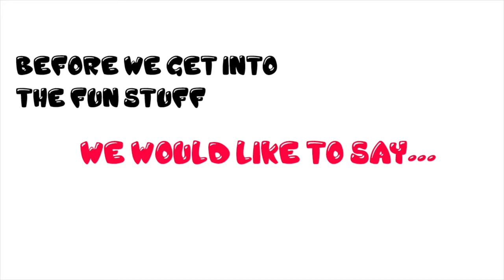Funny Vines Cats and Cucumbers 2018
We upload brand new funny compilation videos at least twice every week featuring from the most funniest viral videos to the most epic fails, from the most adorable animals to the cutest of babies!

Our aim is to cover an extensive range, of a diverse collection of vine type funny videos.

Our hope is to create content that you will love, and to bring immense joy to your hearts! Our mission is only to bring to you the best videos on the internet! Everything from Funny Videos, Epic Fails, Fail Videos, Funny Baby Videos, Funny teen Videos, Funny Dogs, and much MORE!